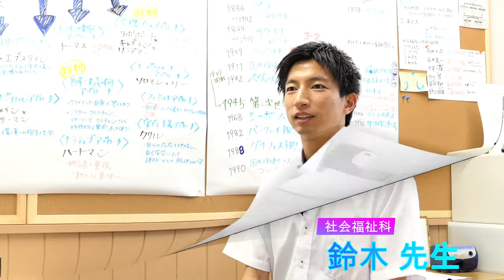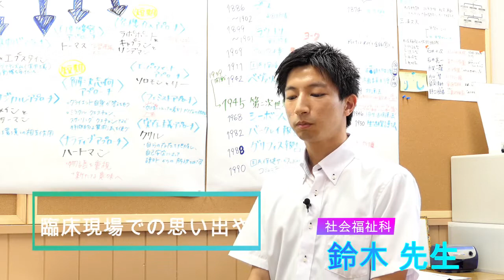【教員インタビュー】社会福祉科 鈴木先生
学生さんを身近でサポートする教員インタビュー。
社会福祉科の鈴木先生です。

大学卒業後に本校の社会福祉科で学び、予習・復習は通学の電車の中でしていたそうです。
趣味は体を動かすことで、ランニングに汗を流している鈴木先生に社会福祉士の仕事などについて伺いました。